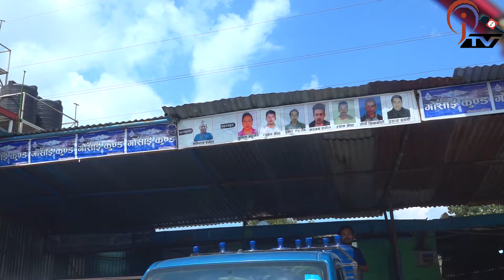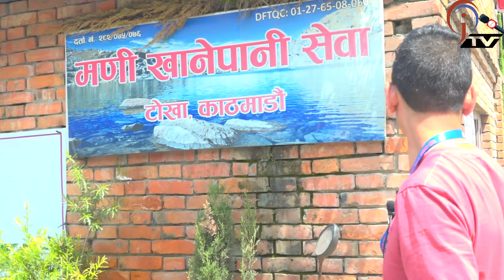मणि खानेपानी सेवाको पानी उत्पादन प्रक्रिया-युवा उद्योगी गोपि सिवाकोटी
Sep-6-2022#GopiSiwakoti#Manikhanepani#tokha#DhurbaGautam#jtv#
About j(tv) jharana khabar: jharana khabar covers up-to-date and latest news items from international and national to the local level. Moreover, j(tv) is known to cover exclusive investigative and in-depth stories from around the world. We are broadcasting news on a daily basis and also hosting talk shows and monologues on a regular basis j(tv) is an official video channel of jharanakhabar.com with a registration number 1790\076-077
in the Department of Information and Broadcasting and Listed in Press Council Nepal .